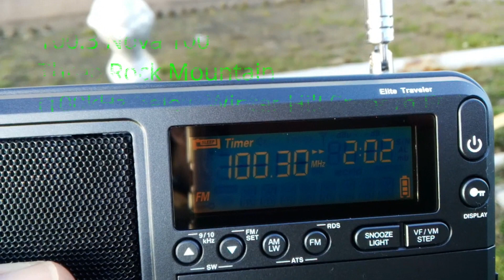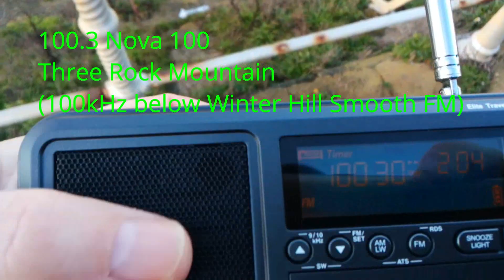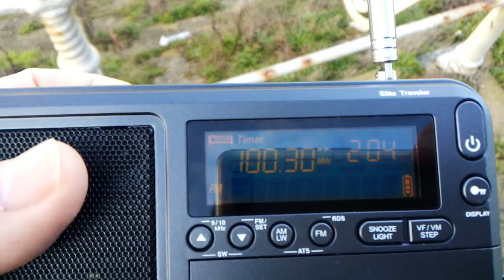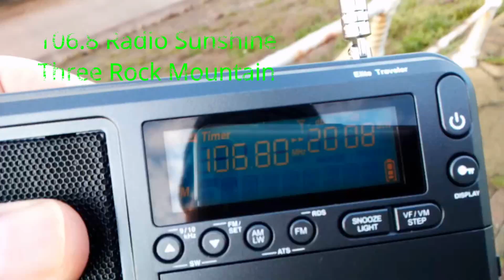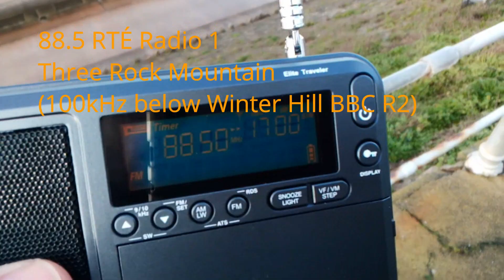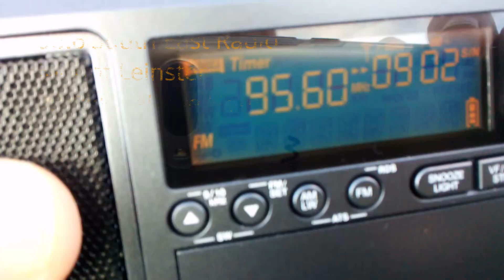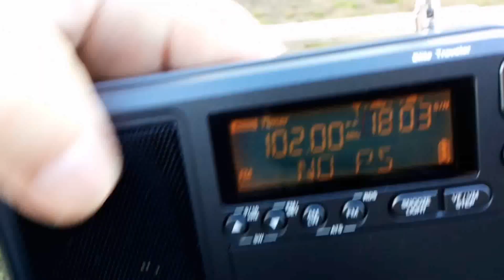FMDX Tropo from IRL Eton Elite Traveler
This radio arrived from the USA yesterday 2nd Dec 2019.
It does suffer a bit from pager breakthrough into the FM band, but not as bad as on other radios, eg XHDATA D-808. The RDS appears more swiftly than on the D-808. Selectivity is very good, sensitivity is good given that the whip is quite short.